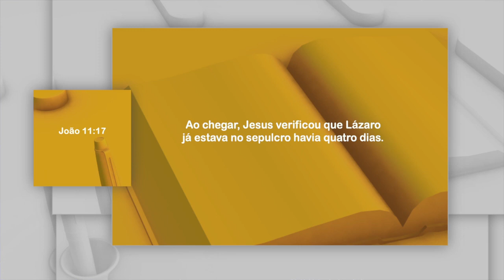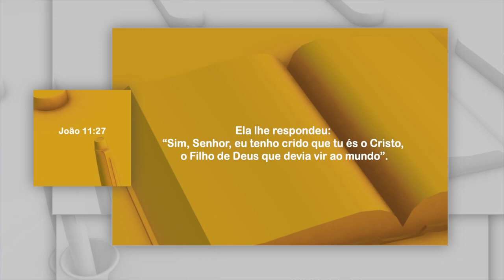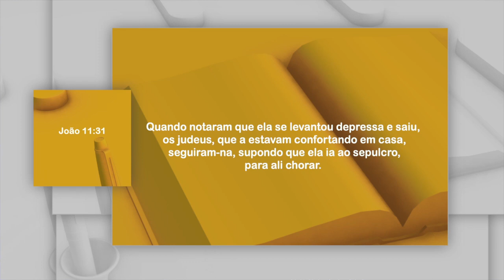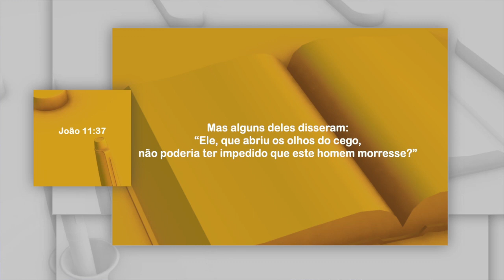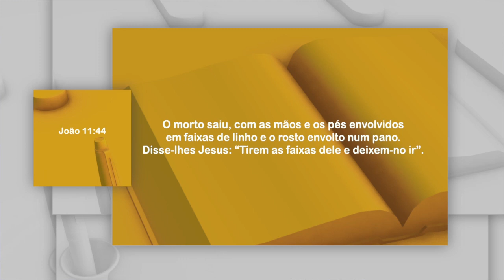Intercessão - Lázaro - David Augusto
Todas as segundas feiras, uma mensagem que foi ministrada no culto de Quarta-Feira na Sede da Igreja Fonte da Vida em Goiânia. Todas as séries e mensagens ministradas no culto, estarão disponíveis aqui no nosso canal do Youtube, às segundas-feiras.

Assista a terceira mensagem da Série "Lázaro".